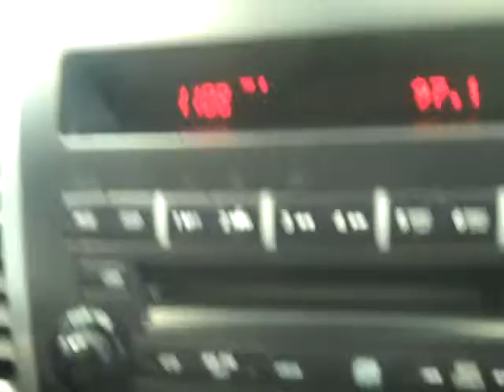The Sharpest Rides 2007 Mitsubishi Outlander S4793